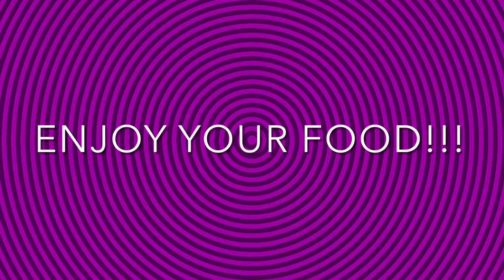How to Serve Food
Simple way to learn on how to serve food. Serve and eat!! For all food lovers!!!